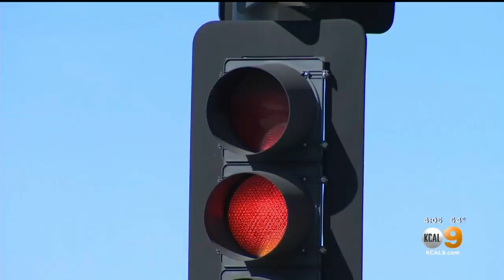Victim's Ex-Wife Pleads For Driver In Fatal Echo Park Hit-And-Run To Come Foward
A deadly hit-and-run early Thursday morning in Echo Park prompted the victim's loved one to send an emotional message to the suspect.